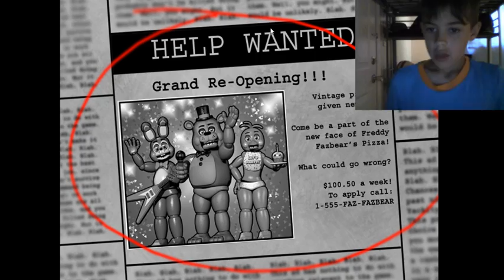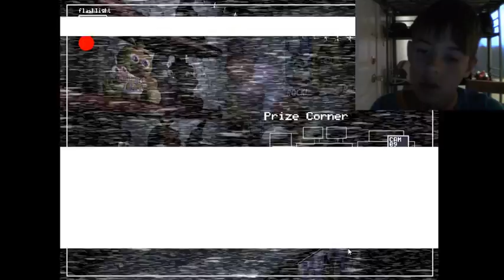Five Nights At Freddy's 2 (Part One)